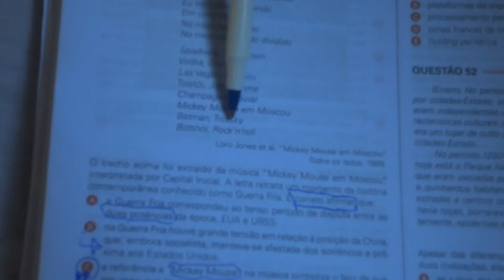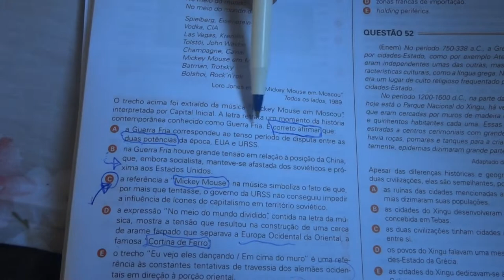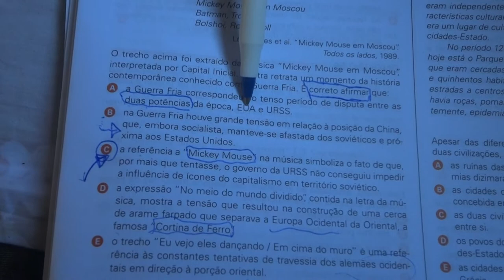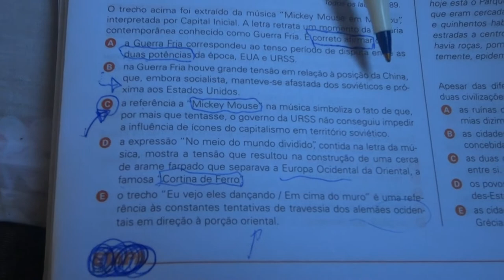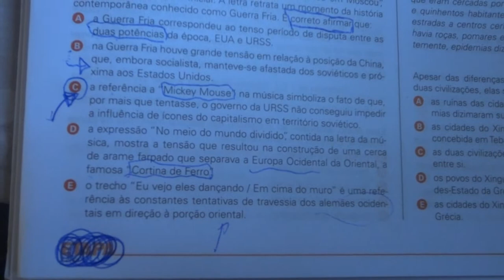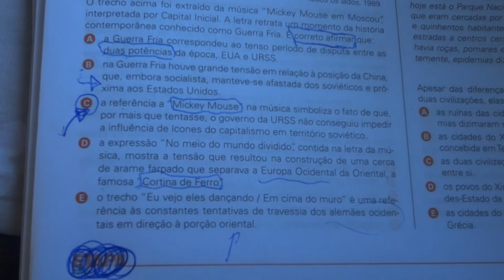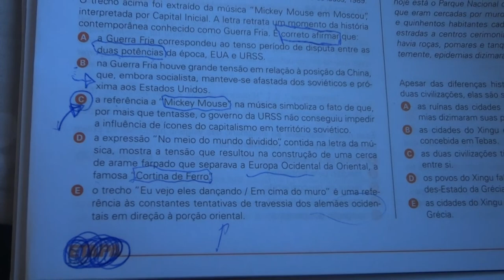CORREÇÃO DE EXERCÍCIOS - GUERRA FRIA #120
O guerrilheiro da educação dá início a série: Correção de exercícios. Correção de exercício sobre a Guerra Fria